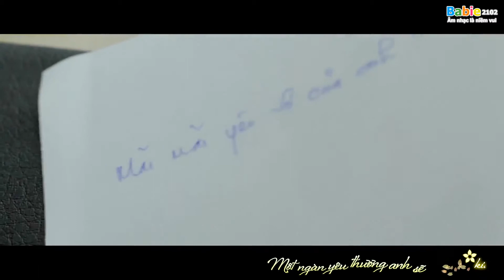[Kara Effect HD] Ngàn Nỗi Nhớ Gửi Đến Em - The Men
XEM VIDEO ĐẸP NHẤT Ở CHẾ ĐỘ HD
Kara FX: Do bài này mình chọn Kara Effect dữ quá nên chọn tùm lum rồi không nhớ tác giả là ai nữa, hihi... Mong tác giả fx thông cảm nha...Hihi
Apply Fx : Babie2102
Timming & Encode : p35bc4
NGÀN NỖI NHỚ GỬI ĐẾN EM
Artist: The Men Band